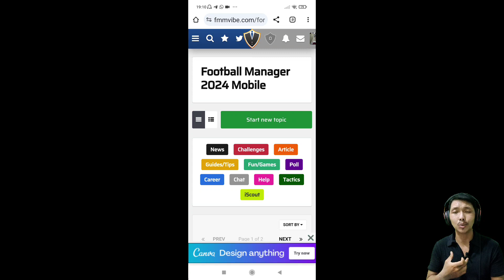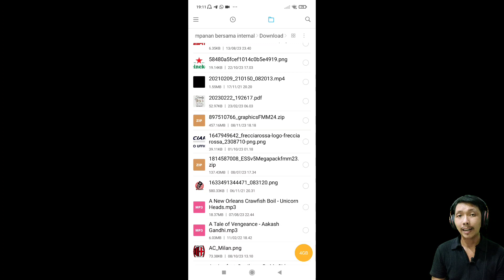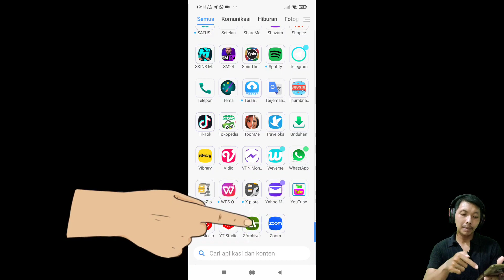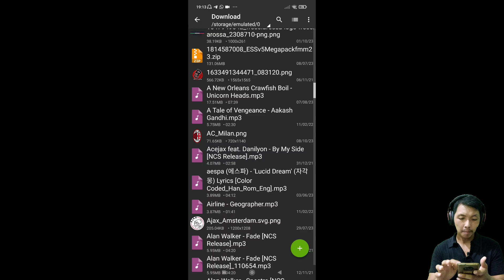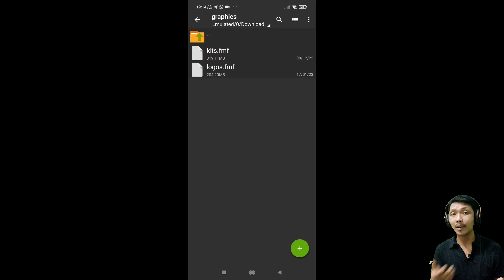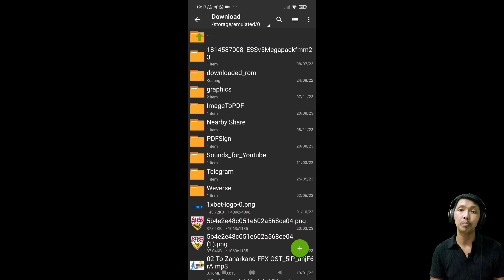Cara pasang LOGO PACK dan KITS PACK di FM 24 Mobile. Tutorial FM 24 Mobile | Ryu Go Gaming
Logo pack sama kits pack buat FMM 24 nih temen².. Yuk langsung tonton video nya ya..

Jadwal Upload
- FC 24 Brighton & Hove Albion: setiap hari, jam 16:00/17:00 WIB